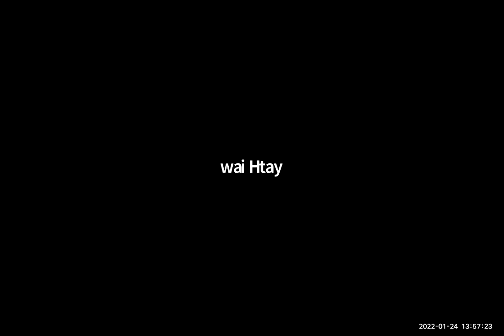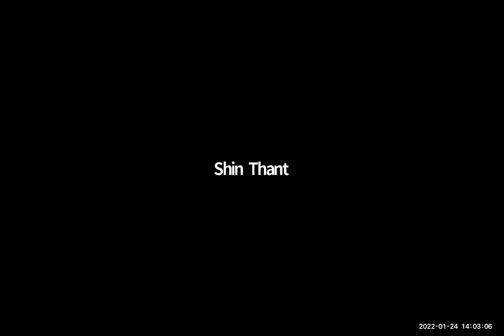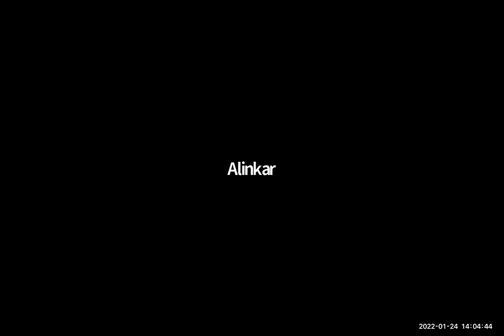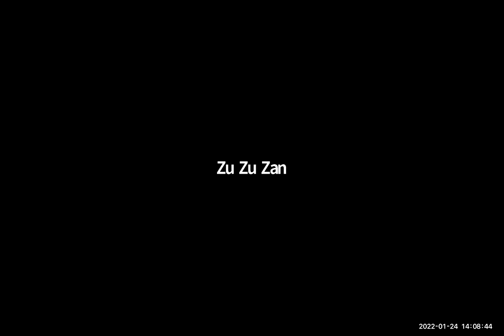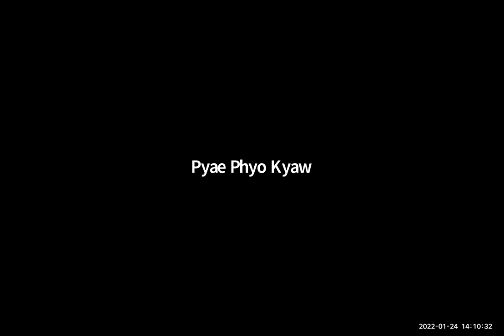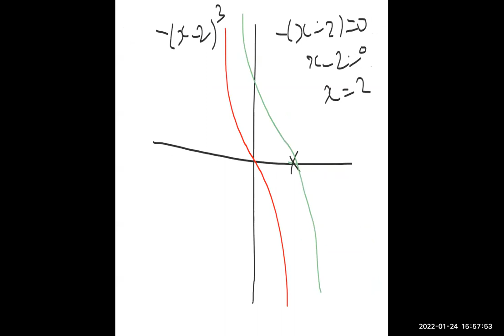FP Maths Sayar Pyae Phyo Class B 24 Jan 2022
FP Maths   Sayar Pyae Phyo
Class B
24 January 2022
iGCSE O Level - Online Class "B"
2023 May/June Exam Series